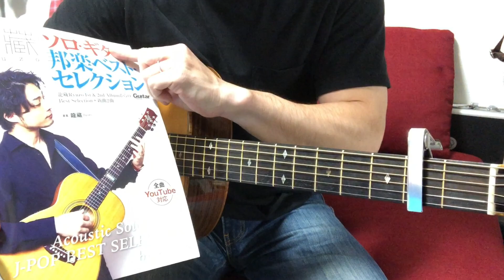TAB解説 中島美嘉「雪の華」Fingerstyle solo guitar By龍藏Ryuzo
中島美嘉「雪の華」ソロギターTAB解説です。
レギュラーチューニング、2カポで原曲キーになります。
（難易度hard)
※このタブ譜は、リットーミュージック出版「龍藏Ryuzoソロ・ギター邦楽ベスト・セレクション」にのみ記載されています。

不明点などあれば、コメントして下さい！